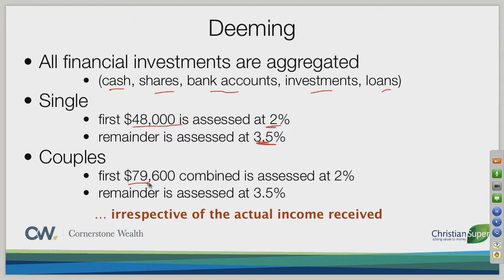17 What is Deeming?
Gavin Martin, Financial Adviser and the Managing Director of Cornerstone Wealth explains what deeming is and how it affects you age pension.

• All financial investments are aggregated. This includes (cash, shares, bank accounts, investments, loans)
For a Single:
• first $48,000 is assessed at 2%
• remainder is assessed at 3.5%
For Couples:
• first $79,600 combined is assessed at 2%